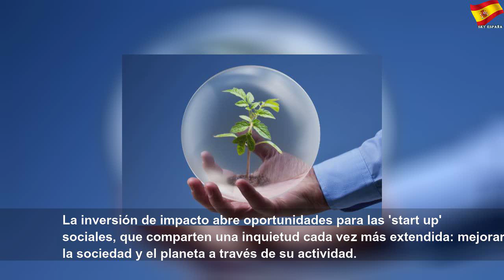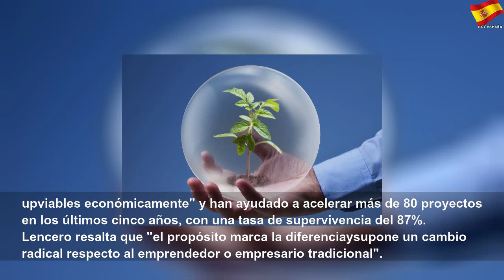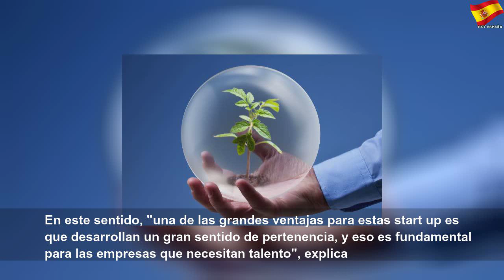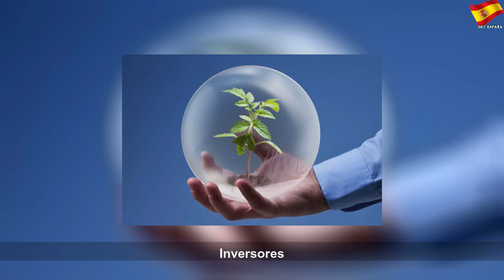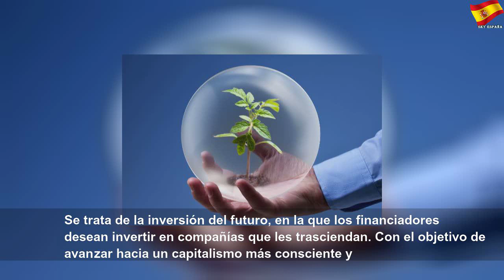Las compañías de impacto también son rentables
Las compañías de impacto también son rentables | Sky España Autos
La inversión de impacto abre oportunidades para las &#39;start up&#39; sociales, que comparten una inquietud cada vez más extendida: mejorar la sociedad y el planeta a través de su actividad. ¿Se puede emprender un negocio y, al mismo tiempo, contribuir a que el mundo sea un poco mejor cada día? Las start up de impacto dejan claro que es posible. Cada vez más emprendedores hacen suyo el propósito de encontrar soluciones para los principales problemas de...